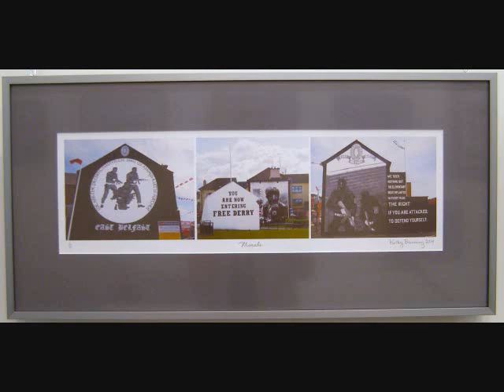Ireland by Kathy Browning- July 2014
Artists on Elgin will be featuring a well known local artist for the month of July. "Ireland" is a photography exhibit featuring local artist Kathy Browning. The opening reception will be held at Artists on Elgin on Thursday, July 3 from 5:00 p.m. to 7:00 p.m. The exhibit will be on display for public viewing throughout the month of July.

This unique exhibit features photographs from Kathy's travels. Ireland is a departure from her previous photographic series as she travelled around the coast of Ireland and spent 14 days photographing. This included the amazing lush green landscapes of rolling hills full of sheep, cliffs, rugged shore lines, sandy beaches, castles, and incredible architecture in ancient and pre-historic cities.